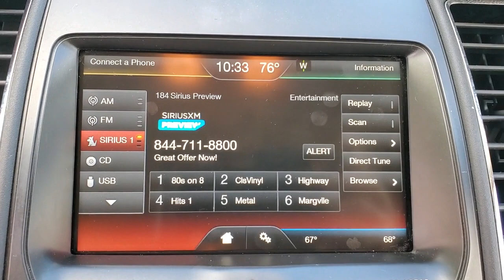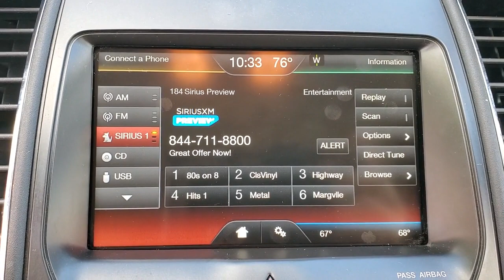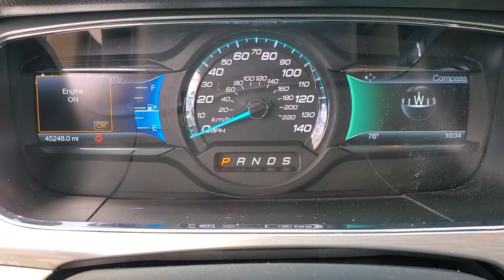2014 Ford Taurus 21695A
2014 Ford Taurus SEL - Stock#: 21695A

3963 W. Tennessee St

Clean CARFAX.brbrWhite Platinum Metallic Tri-Coat 4D Sedan 2014 Ford Taurus SEL FWD 3.5L 6-Cylinder SMPI DOHCbrbrbr19/29 City/Highway MPGbr*Live Market Pricing is based on dealer software programs that regularly monitor daily automotive and competitor pre-owned vehicle market prices based on similar equipment mileage and condition. Prices are then adjusted and positioned in the lowest 10% of prices on the market.brAwards:br  * 2014 KBB.com Brand Image AwardsbrbrAll prices plus sales tax tag and titling and dealer service fee of $999.00 which represents cost and profits to the selling dealer for items such as cleaning inspecting adjusting new vehicles and preparing documents related to the sale.